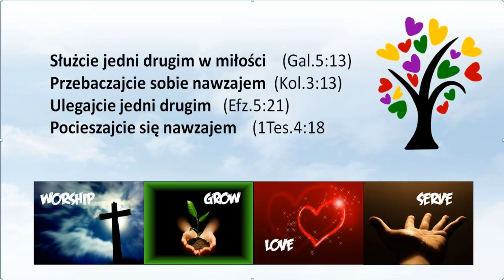Owoc Ducha Świętego miłość